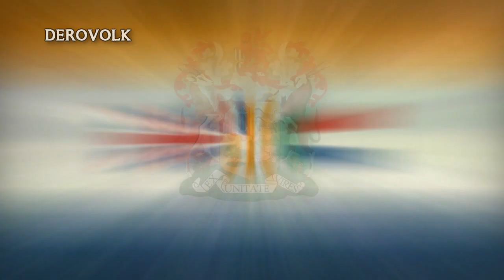National Anthem of South Africa (1957-1994) - "Die Stem van Suid-Afrika"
●▬▬▬▬▬▬▬ஜ۩ENGLISH۩ஜ▬▬▬▬▬▬▬●
"Die Stem van Suid-Afrika" ("The Voice of South Africa"), also known as "The Call of South Africa" or simply "Die Stem", is a former national anthem of South Africa. There are two versions of the song, one in English and the other in Afrikaans, which were in use early on in the British-governed Union of South Africa alongside God Save the Queen and as the sole anthem after South Africa declared its independence. It was the sole national anthem from 1957 to 1994, and shared co-national anthem status with "God Save the King/Queen" from 1938 to 1957. After the end of apartheid in the early 1990s, it was retained as a co-national anthem along with "Nkosi Sikelel' iAfrika" from 1994 to 1997, when a new hybrid song incorporating elements of both songs was adopted as the country's new national anthem, which is still in use today.

●▬▬▬▬▬▬▬ஜ۩DV۩ஜ▬▬▬▬▬▬▬●
The main channel of DEROVOLK was closed on July 2019.
This is the OFFICIAL backup channel. I will keep re-uploading my videos in my free time!